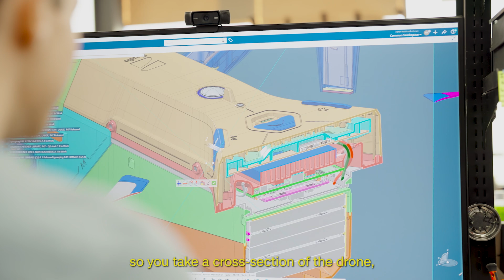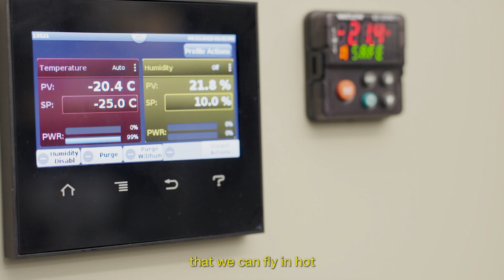Skydio X10 - Airframe - Beyond the Build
Engineered with lightweight yet durable materials, the X10 airframe packs robust performance and advanced sensors into an ultra-compact, backpack-portable size, enabling operators to resiliently capture high-quality data and complete demanding missions in tough environments.
Building an Airframe for Demanding Missions

Engineered from the ground up as a backpack-portable device rivaling heavyweight specialist drones, the X10 airframe packs robust performance into an ultra-compact size. It carries more advanced sensors than other portables, while weighing less than half of leading enterprise drones. With its resilient design, versatile capabilities and powerful performance, X10 enables operators to capture high-quality aerial data and complete demanding missions in tough environments where other drones would struggle.